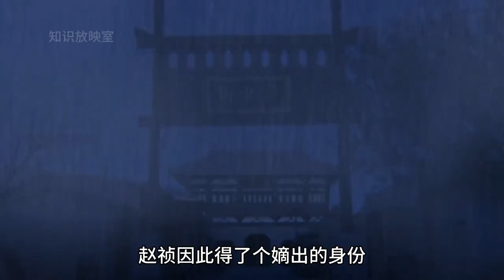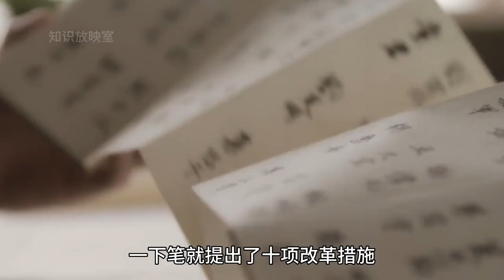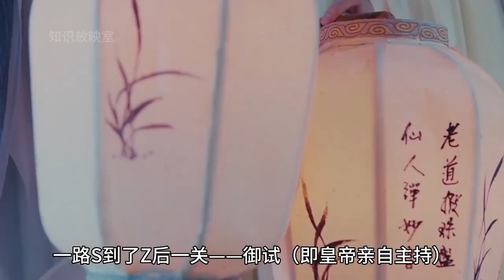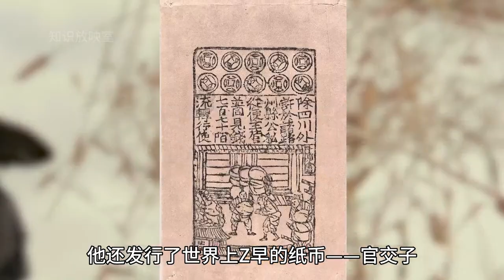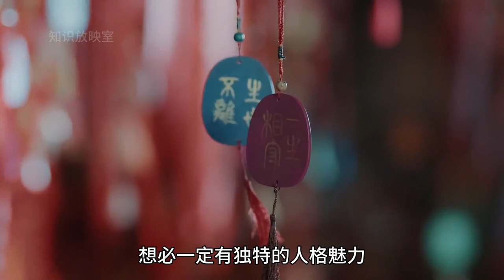一口气看完宋仁宗，狸猫换太子却成了千古第一仁君，手下明星众多